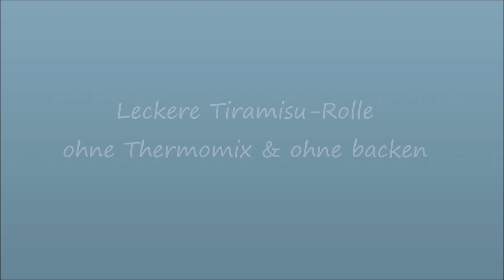Leckere Tiramisu-Rolle ohne Thermomix & ohne backen / Thermilicious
Heute gibt es eine sehr leckere Tiramisu-Rolle, die ihr ohne Thermomix machen könnt und keinen Backofen braucht !!

Zutaten :
16 Löffelbiskuits
1 Milchkaffee
250g Mascarpone
100g Puderzucker
4 Eigelb
1 Espresso
optional etwas Amaretto
100g Sahne
1/2 Pck. Sahnesteif
1 Pck. gemahlene Gelatine
etwas Kakaopulver

Die kleine Springform 20 cm gibt es

Hier gibt es meine geliebte Keksdose in grün ! :

...in orange

... in rot

... in beige

...und Jürgen´s Kaffeemaschine ;)

Unser Equipment:
Vlogging Camera Canon Legria mini X
Ausleuchtung sonstige LED

Jürgen´s Ipad-Lieblingshülle

*Links zu den Produkten, die wir selbst gekauft haben.
Natürlich werden die Produkte für Euch keinen Cent teurer!!!

Würde mich freuen, wenn Ihr Eure Fotos von den ausprobierten Leckereien verlinkt mit dem Hashtag

Eure Sandra